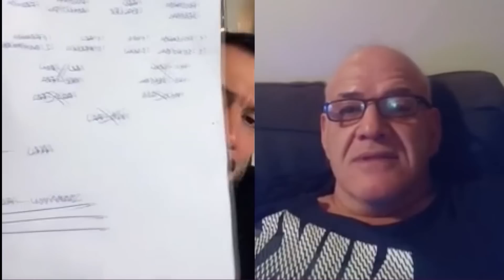AHMET ÇAKAR HESAP YAPTI ŞAMPİYONU AÇIKLADI! İNGİLTERE BENİ KORKUTTU! İRANLI FUTBOLCULAR RİSK ALDI!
Beyaz TV spor genel koordinatörü Ertem Şener ve Beyaz Futbol yorumcusu Ahmet Çakar, Dünya Kupası'nda oynanan günün karşılaşmalarını değerlendirdi.